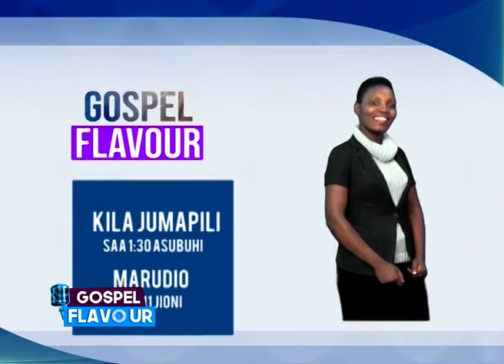GOSPEL FLAVOUR AUGUST 19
Sonda ya dhilu ndani ya Mlimani tv